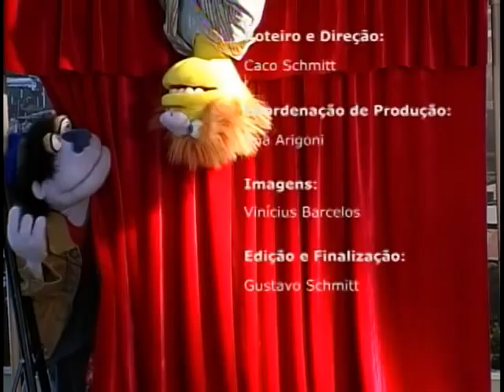Instalada a primeira Casa de Direitos Permanentes no Complexo do Alemão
CENAS DO BRASIL - 28-07-11: Está sendo instalada na estação doTeleférico no Complexo do Alemão (RJ) a 1ª Casa de Direitos Permanentes na cidade. O projeto foi articulado pela Secretária de  Reforma do Judiciário do Ministério da Justiça será levado a todas as comunidades integradas pelas Unidades de Pronto Polícia Pacificadoras (UPPs). Para comentar sobre o Projeto de Justiça Comunitária os convidados do programa é o secretário de Reforma do Judiciário,  Marcelo Vieira, e o especialista em Mediação Comunitária, Pedro Strozenberg.